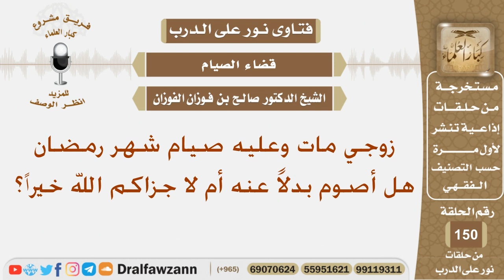زوجي مات وعليه صيام شهر رمضان هل أصوم بدلاً عنه أم لا؟ الشيخ صالح بن فوزان الفوزان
نص السؤال:
زوجي مات وعليه صيام شهر رمضان هل أصوم بدلاً عنه أم لا جزاكم الله خيراً؟
السيرة الذاتية :
للاشتراك في قناة الشيخ صالح الفوزان

رئيس الفريق
لمشروع كبار العلماء